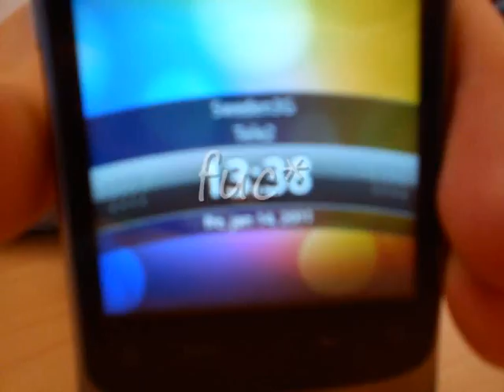muffin remix (short)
short remix DJ_robins work